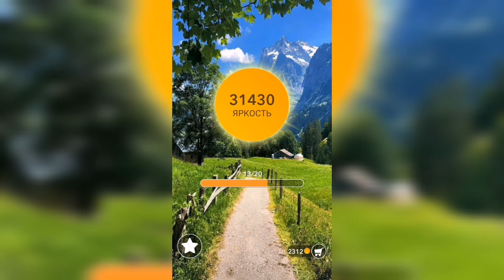Word / Слово Крест: Поиск русского кроссворда / Уровень 884